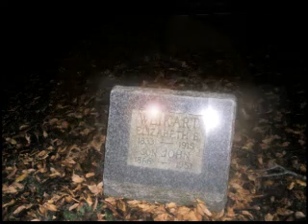Halloween Bicycle Ride 2009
Chesapeake Spokes Women Scary Halloween Ride 2009